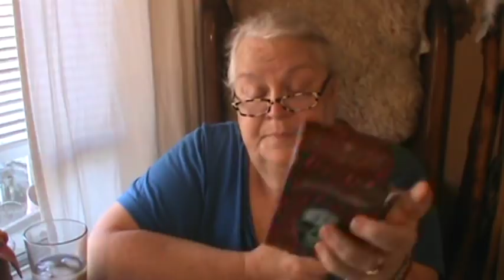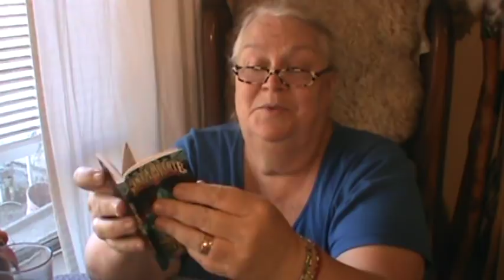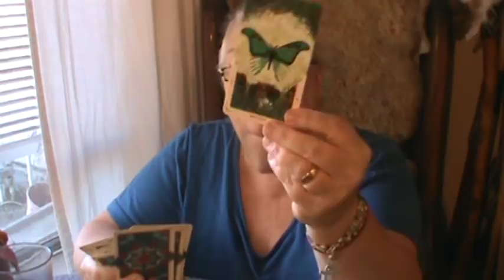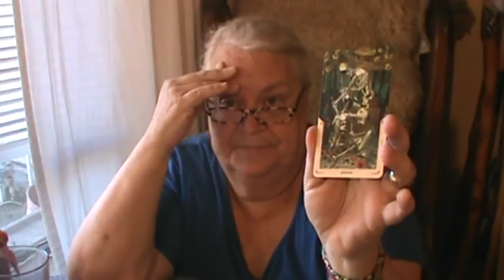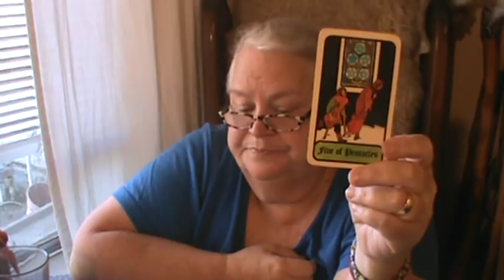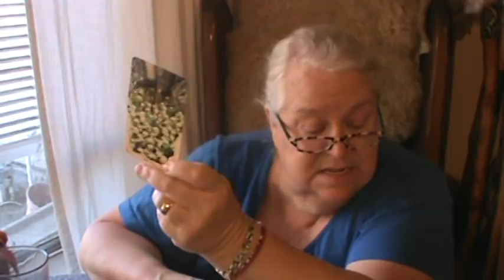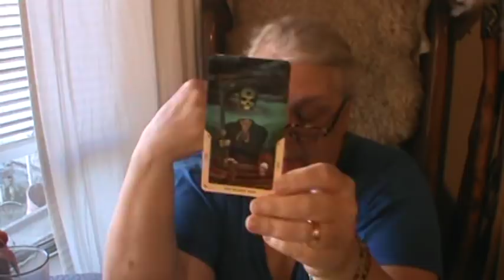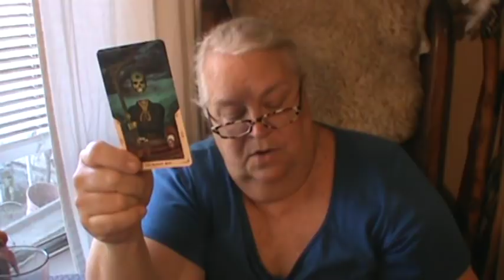Glimpses into the Book of the Dead: Lesson 1